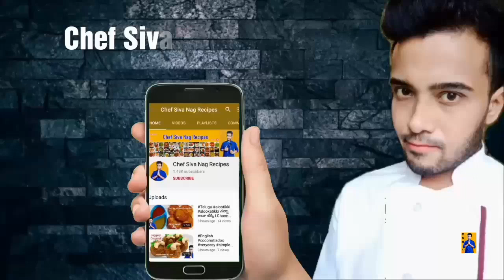Aloo Palak by Chef Siva Nag(recipe 171)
Telugu version link